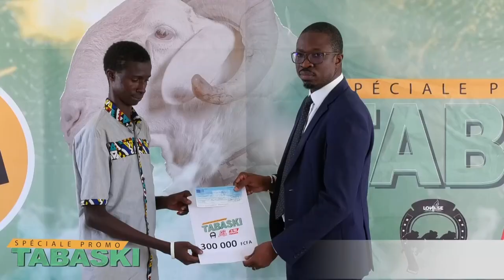Tabaski 2023 : La LONASE organise une remise d'enveloppes et de bons d'acha